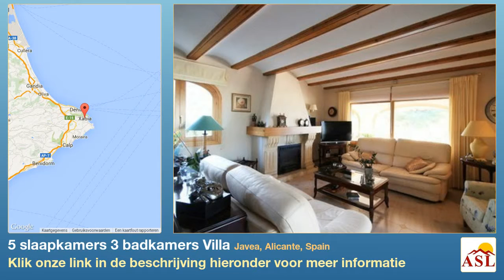5 slaapkamers 3 badkamers Villa te Koop in Javea, Alicante, Spain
uitzicht op zee